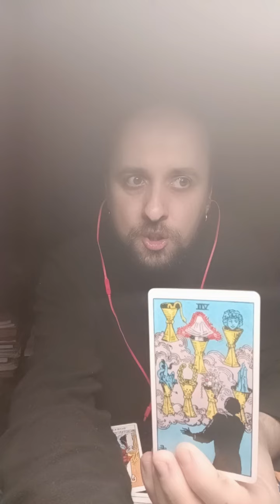Карта дня (русскоязычная версия). 15.03.2024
Привет!
Это Любомир Богоявленский. Я таролог и экстрасенс.
Пятница, 15 марта 2024 года. Для диагностики сегодняшней карты дня я использовал Таро Райдера-Уэйта. Итак, карта дня – 7 кубков.
Семерка кубков может говорить нам о том, что мы живем в мире иллюзий и не видим вещи такими, какие они есть. Нам следует быть более реалистичными в своих ожиданиях.
Семерка кубков также может означать, что Вы стоите перед выбором. Вам нужно взвесить все за и против, прежде чем принимать окончательное решение.
Семерка кубков нам советует: 1. Перестаньте быть в погоне за иллюзиями. 2. Будьте реалистичны в своих ожиданиях. 3. Учтите все за и против, прежде чем принимать окончательное решение.
Семерка кубков в системе Таро Райдера-Уэйта – это карта, призывающая Вас к самоанализу. Вам нужно понять, чего Вы хотите от жизни, и начать действовать, чтобы достичь своих целей.
Желаю хорошего дня!
С уважением, Ваш таролог Любомир Богоявленский